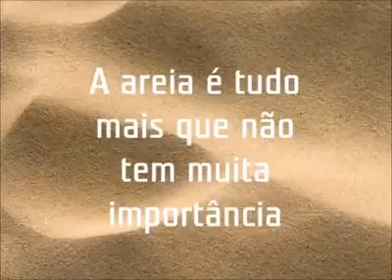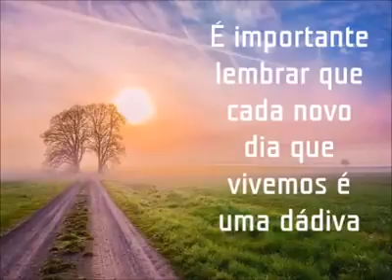Still we will take a coffee together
lição de vida